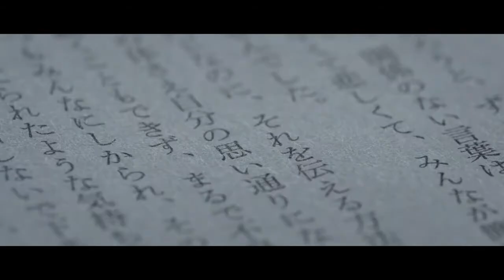SAIS-TU POURQUOI JE SAUTE Bande Annonce VOST (2022, Documentaire)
SAIS-TU POURQUOI JE SAUTE Bande Annonce VOST (extraits), film en VOD le 15 mars.

SAIS-TU POURQUOI JE SAUTE Trailer VOST